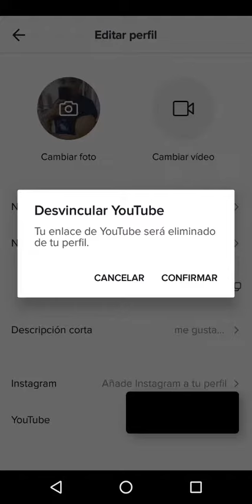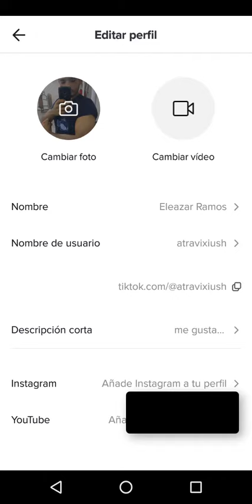Como DESVINCULAR Tu Cuenta De TIK TOK Con YOUTUBE En TIK TOK En MOVIL 2020 Bien Explicado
En esta ocasión nuevo VÍDEO TUTORIAL en el cual te muestro a como desvincular mi cuenta de tik con con mi cuenta de YouTube por si ya no quieres tener vinculadas estas aplicaciones aquí te muestro a como tienes que hacer para desvincular pero esta ves en móvil